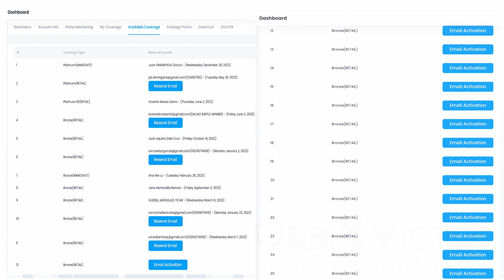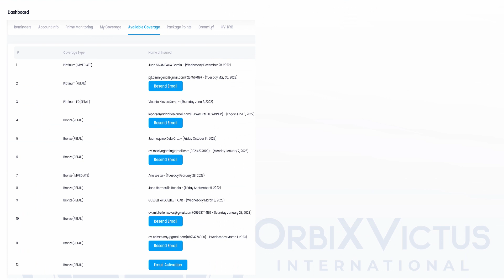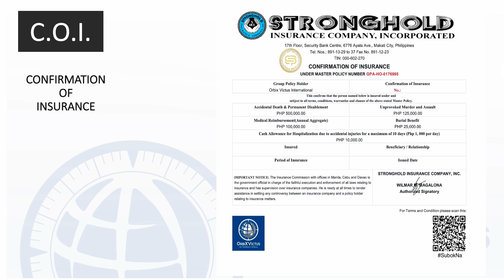FAQs - Available coverages in VTS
𝐎𝐕𝐈'𝐬 𝐅𝐫𝐞𝐪𝐮𝐞𝐧𝐭𝐥𝐲 𝐀𝐬𝐤𝐞𝐝 𝐐𝐮𝐞𝐬𝐭𝐢𝐨𝐧𝐬 - Available coverages in VTS.